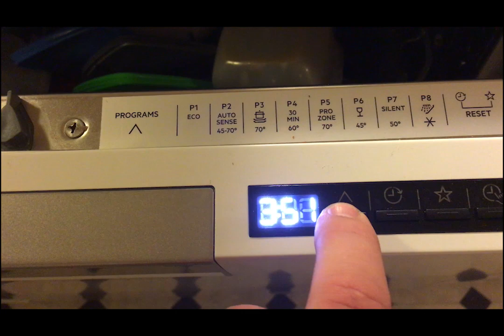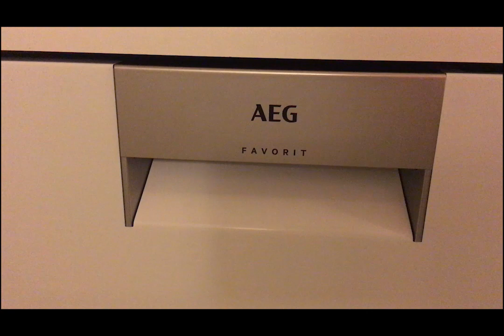AEG ComfortLift - Haapaniemi Tuukka - Sound Of Silence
Silent-toiminnan testaus. Laitoin koneen pyörimään illalla ja halusin kokeilla tuota hiljaista pesuohjelmaa.
Jonkin verran ääntä se kuitenkin piti. Videolla toistuva ääni on vahvistettu, koska oma puheeni oli hiljaista kuiskausta. Siksi pesukoneen äänikin tuntuu lujemmalta mitä se todellisuudessa on.

aegcomfortlift, testimonial smartson testimonialSilent-ohjelman testaus. Laitoin koneen päälle illalla ja halusin kokeilla hiljaista pesuohjelmaa.
Videon ääni on vahvistettu, koska oma puheeni oli hiljaista kuiskausta. Sen tähden pesukoneen äänikin tuntuu lujemmalta kuin mitä se todellisuudessa on.